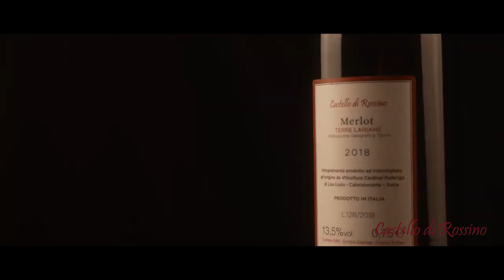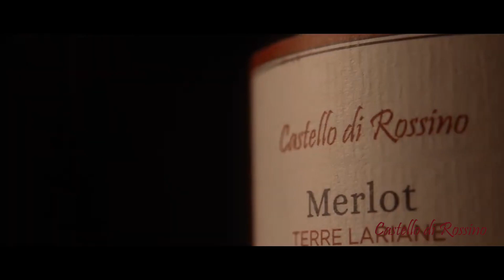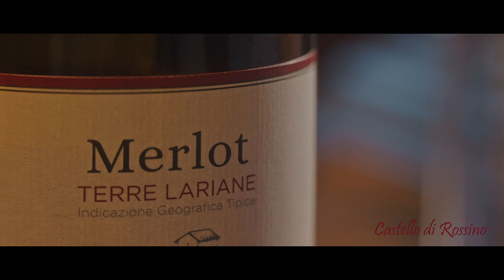I vini del Castello di Rossino